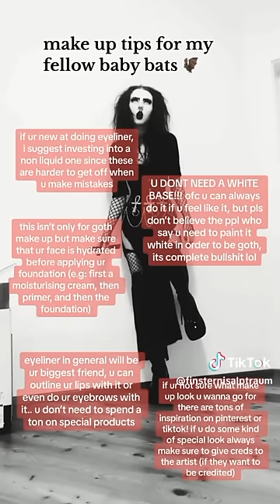alt tiktoks 91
I have a depop-F4SH10N1ST4 where I sell handmade jewelry for reasonable prices id say. new items out & more 2 come!!

•none of these vids r mine!! full cred goes to the original creators